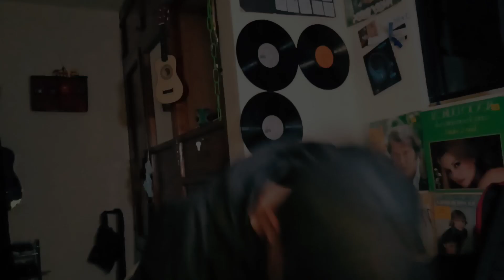Cómo tocar We Wish You A Merry Christmas - Villancico Navideño (tutorial) |Guitarra sin límites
Que más mijos lindos!
Que es de su hermosísima vida???

El día de hoy les traigo un tutorial en guitarra del Villancico Navideño We Wish You A Merry Christmas

Espero te guste este humilde tutorial y si es así espero me ayudes con un Like y de paso te puedes suscribir a este hermoso canal porque así me ayudarias un montón para seguir haciendo más contenido como el que acabas de ver

🔸Si tienes dudas o quieres dar sugerencias, te puedes unir a mi comunidad en Telegram 😉

🔸Si quieres que enseñe alguna canción en especial o quieres que te salude, no dudes en escribirme a mi Instagram personal 👇

🔸Si quieres apoyarme con un granito de arena, te dejo mi PayPal donde puedes apoyar con lo que salga de tu corazón ☺️

🔸De igual manera puedes ayudarme apoyando a este canal, el cual es el canal de mi hermano.

Muchísimas Gracias! y.
Adioooos ✌✌